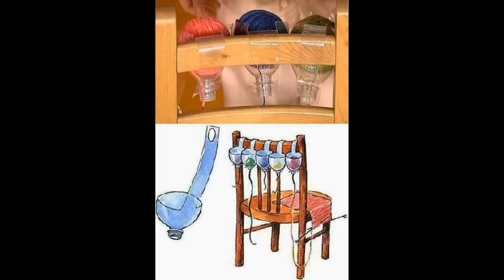Few creative method to reuse plastic bottles